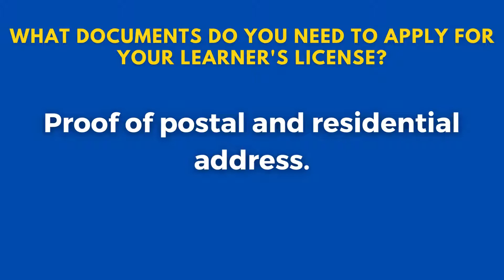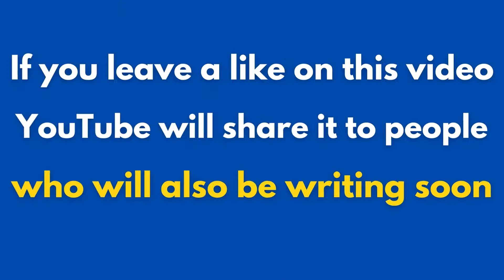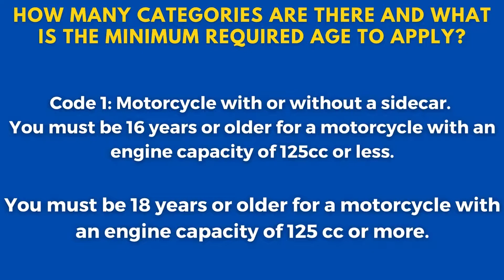DO NOT get your Learner's License before watching this video! | FAQ | South Africa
Are you taking your Learner's or Driver's License soon?

Do you want to pass your test on your very first try?

We are here to help! Watch this video and ACE your test!

These are real questions that will assist you to pass your test today.